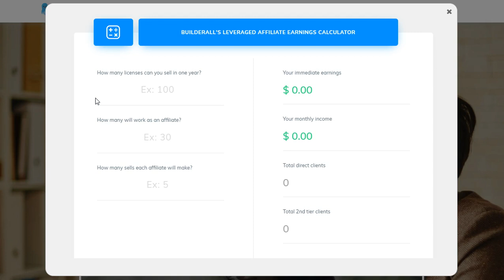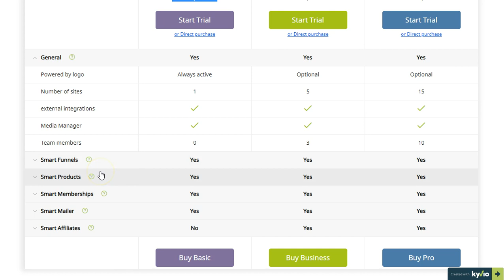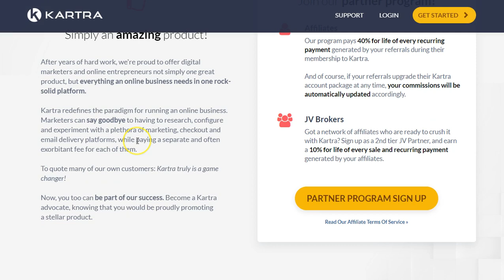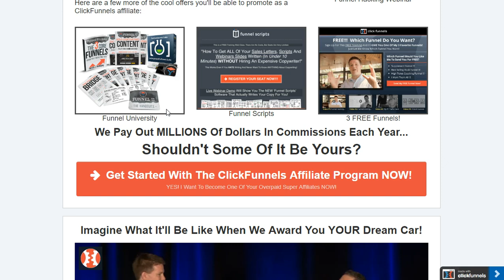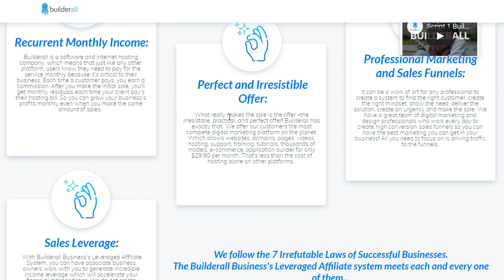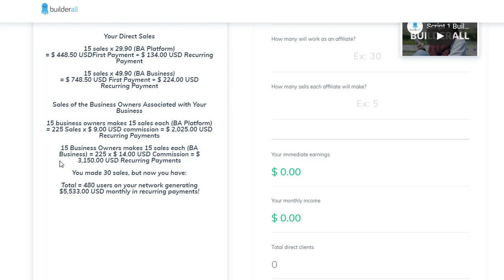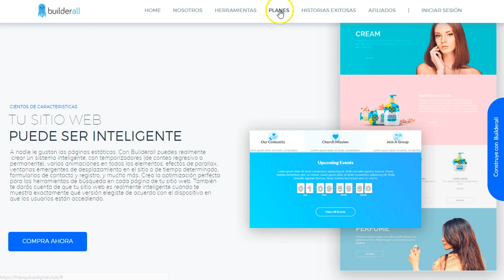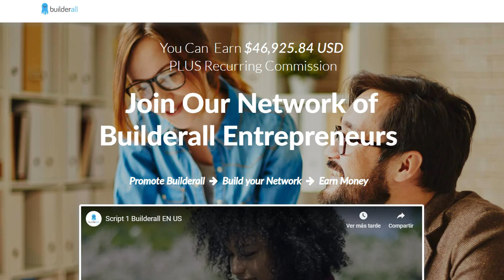Builderall 2019. Programas de Afiliado de pago recurrente.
Programas de Afiliados de Alto payout. Suites completas para gestión de sitios web, memebresías y mailing.
Los mejores programas de afiliados para promocionar este 2019

Constructor de Landings, builderall, Landing Pages, clickfunels, Kartra, Kyvio, Landing pages para Afiliados, Suite para afiliados y CPA